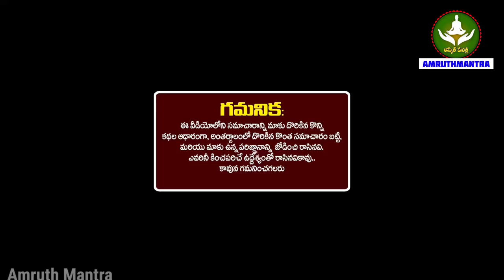కుంభ రాశి వాళ్ళందరూ కోటీశ్వరులయ్యే ముందు వచ్చే శుభసంకేతాలు ఇవే భూమండలంలో ఎక్కడున్నా చుడండి